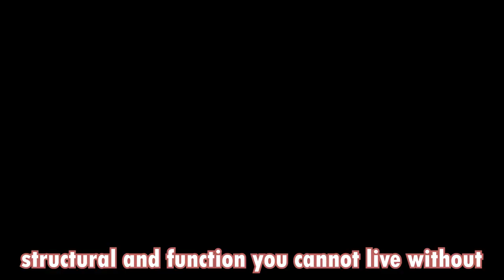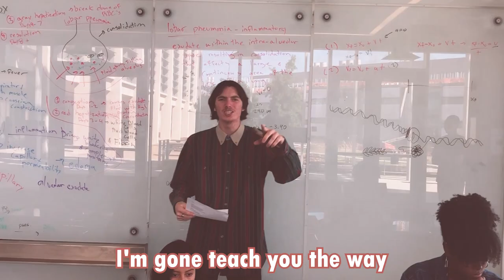DNA vs RNA Music Video (Prod. by Helicase)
[Intro]
No lyrics.

[Chorus]
DNA and RNA theyre tiny parts of us
RNAs outside but DNAs in the nucleus
Singles strands and double strands
Thats what were talking bout
Structural and function, you cant, live without

[Verse 1]
D-N, A-replication
Lets make some baby genes
And talk about protein stations

Helicase unzips those, super curvy genes
Thats right girl you, know what I mean

Leading strand and lagging strand
You know whos first in line,
Youll never catch up
Cuz you're always far behind

D-S,B-S, MMR, and BER
Repair this and repair that
Broken genes, theyre not hard

Mismatch repair
And baseee excision
I cut you out cuz im the right revision
Your girls got some A’s
And your girls got some T’s
Lets just say those are MY kinda genes.

[Chorus]
Structural and function, you can not live, without

[Verse 2]
Whats, this, dogma you say?
Keep your horses down
I’m gone teach you the way

DNA is king, its a ne-cessity
All of us gettin it here from he-re-dity

In a perfect form, its looking pretty phat
Want bigger muscles then RNAS your guy
Protein making station and its one of a kind
Im the Helicase, and its unzippin time

[Outro]

Micro Biology Video Assignment

LastFM (account inactive since 2/21/19)

My Equipment:

iPhone 6  Sony TRV33 Camcorder